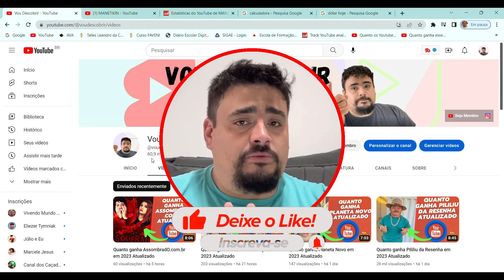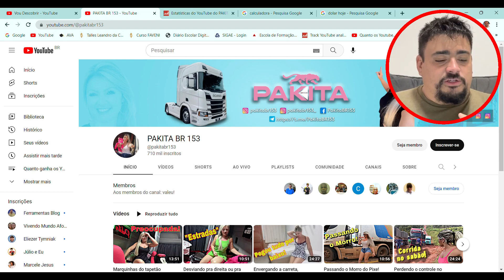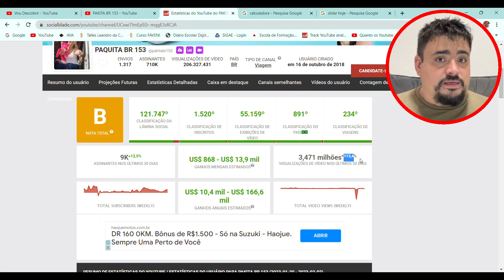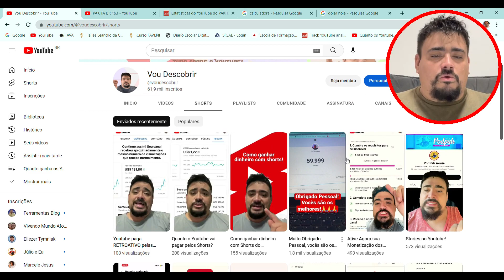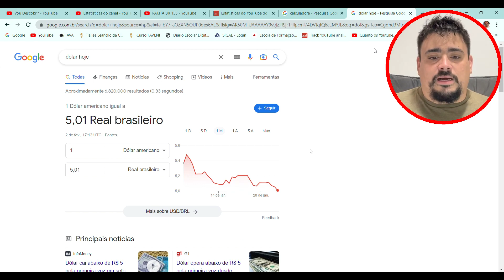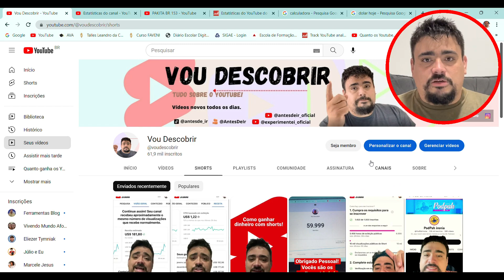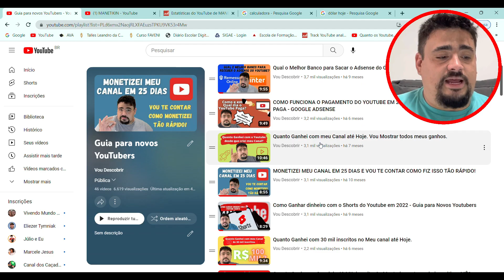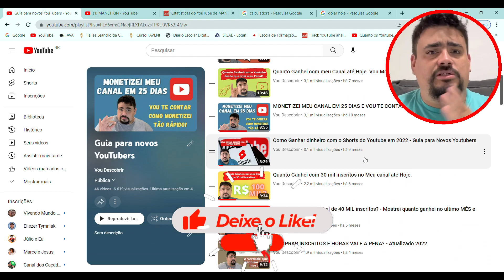Quanto ganha PAKITA BR 153 em 2024 Atualizado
Vou descobrir quanto ganha PAKITA BR 153 com seu canal do youtube, bora descobrir comigo?